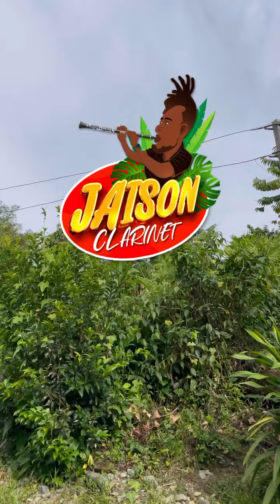Aprovechó la ausencia del vecino